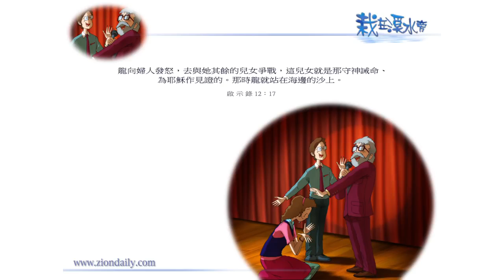【栽在溪水旁】《啟示錄12章17節》｜每天靈修系列｜2012-07-22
在眾多教會中，甚至天主教也好，很多人都逃避不去為耶穌作生活的見證、榜樣，有些人會用很多的儀文、穿祭司袍、進行各種儀式，有些教會則會花大量金錢，尋找屬世的娛樂、屬世的管理方式，去維持宗派的營運。

這對那些既自私又怕吃虧的人來說，是最方便的做法，要成為別人的榜樣，對他們來說實在太大壓力、標準太高了，可是，要他們效法別人，他們又怕領袖跌倒，自己反倒會吃虧，結果誰都不肯尊重。